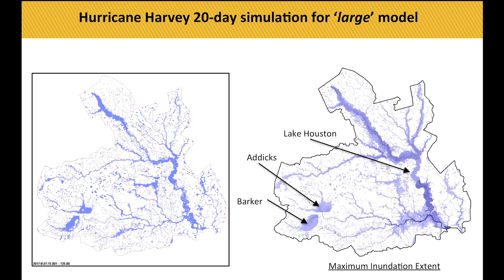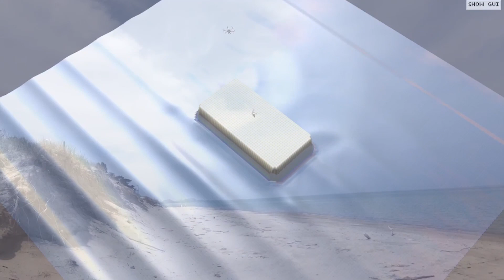Hydraulics and Hydrology — Burke Civil Engineering Graduate Program at Purdue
Hydraulics and hydrology engineers are involved with almost all aspects of water and water-related works. The scale of problems range from small structures such as culverts to very large dams. The common tasks encountered by engineers in the field are the hydraulic design of structures, implementation of designs, and maintenance of structures.

for more information.